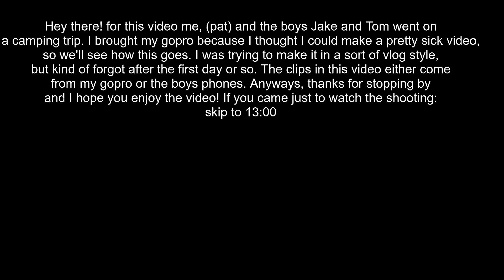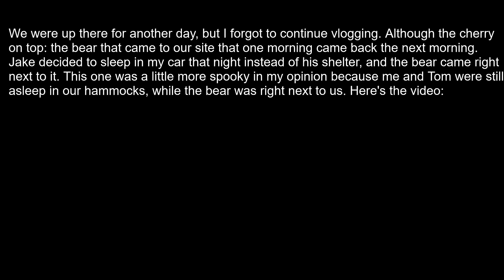Two Country boys and a City Slicker go camping. (Awesome Range Time)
Howdy! Thanks for stopping by and checking out the video! This one is a little longer, so if you want to skip past the "vlogs" and go straight to the range, skip to 13:00. Thanks again for stopping by!